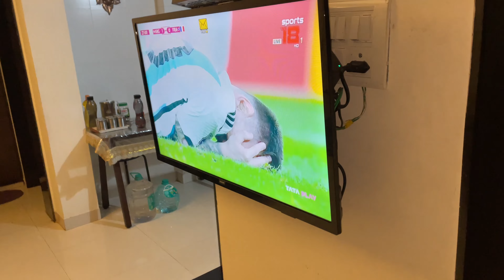VLOG #7 | Part - IV | Messi is THE GOAT | NdjTv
Hey Guys,
I will be uploading videos related to Indian Cinema, Marvel Cinematic Universe, DC and other trendy moves and tv shows. Some content related to my personal life would also be uploaded for eg. Vlogs!!!
I would be covering :-
Reactions
Reviews
Breakdowns
Informative Video
Podcast
Challenge Video
VLOGS

About :
Name - Neel Joglekar
Place - I live in Pune
Age - 17